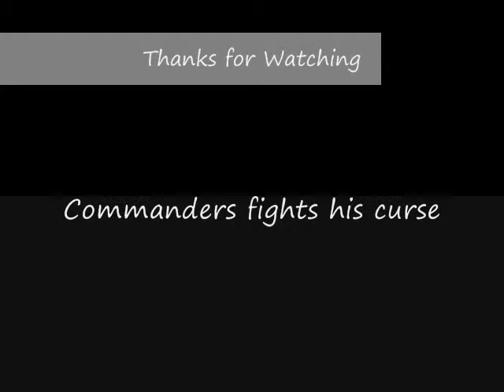LEGO STAR WARS ep. 5 Commander gets a pet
The Commander just got up and now he wants a pet. But he faces trouble along the way. turn up the volume a little